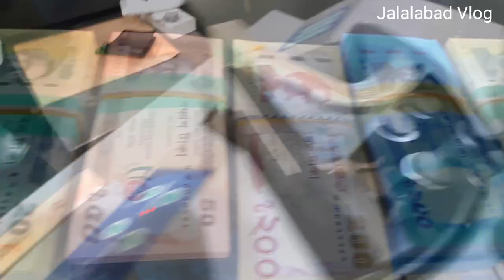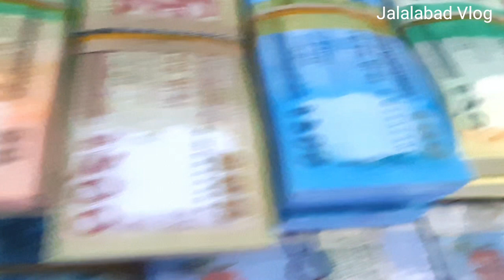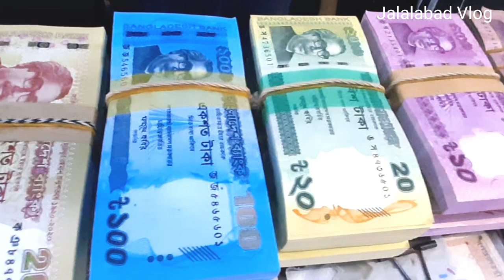বাদ হয়ে যাচ্ছে কাগজের টাকা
বাদ হয়ে যাচ্ছে কাগজের টাকা ও ধাতব মুদ্রা।
বিদেশের মত বাংলাদেশেও অচিরেই চালু হতে যাচ্ছে ডিজিটাল মুদ্রা।

Jalalabad vlog is a YouTube Bangla vlog Channel.
Jalalabad vlog delivers all of the YouTube Bangla vloggin video.